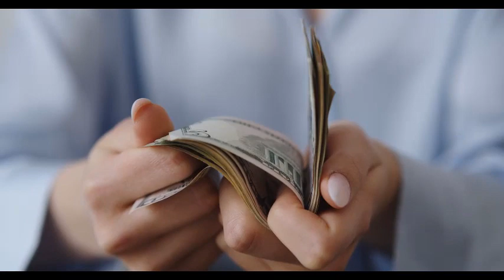Axis bank home loan interest rate